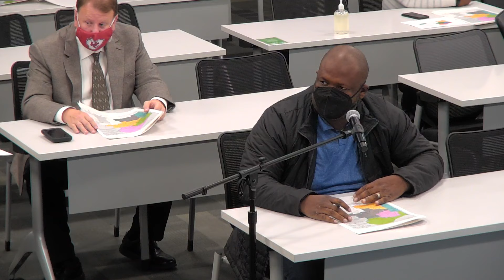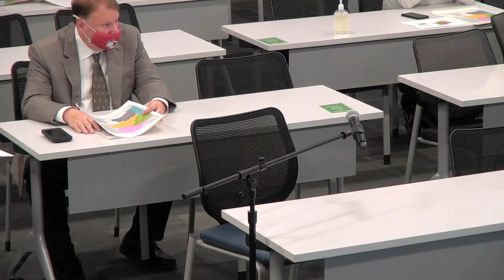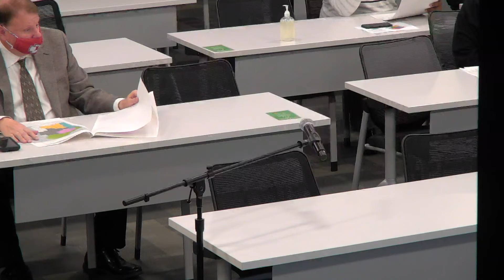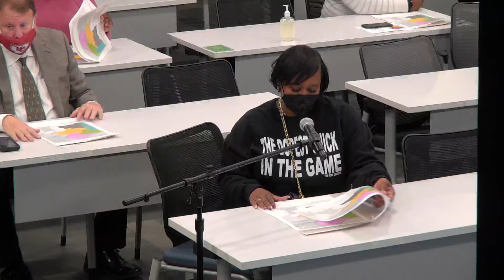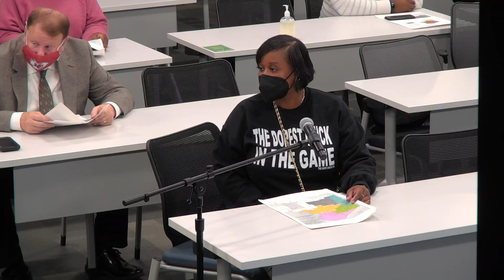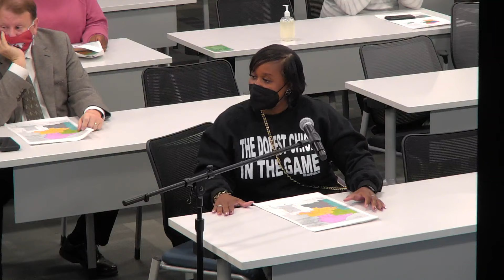Board Redistricting Meeting - Thursday, October 21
The Kansas City Election Board has been designated by statute to serve as the redistricting commission for Kansas City Public Schools. The Board of Commissioners, sitting as the redistricting commission, is responsible to redistrict the Kansas City Public School Board of Directors subdistricts based on the results of the 2020 Census.

This meeting presented 5 sample maps to the public.